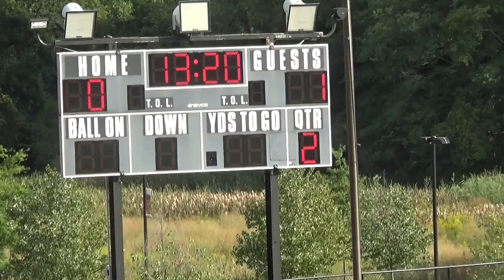Lawrenceville 1 Germantown Academy 0